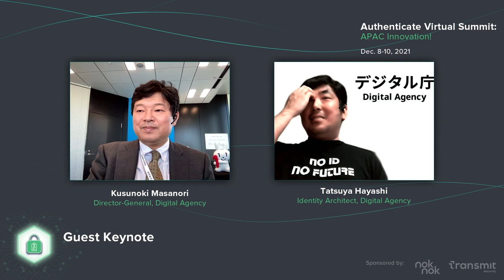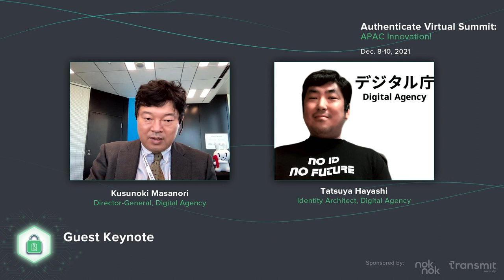Video: APAC 2021: Guest Keynote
Speakers: Kusunoki Masanori & Tatsuya Hayashi